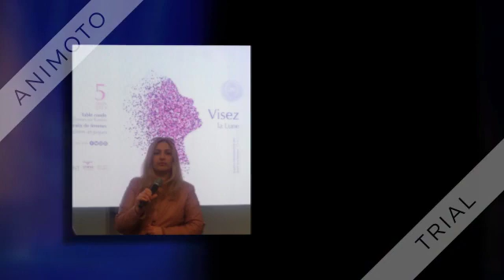Fête Des Femmes